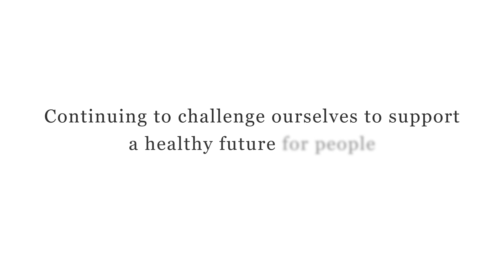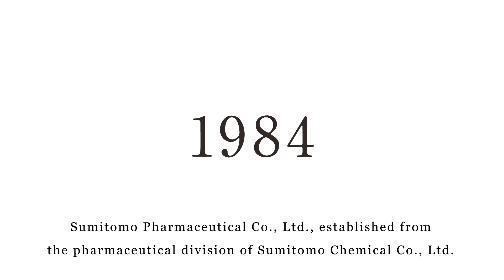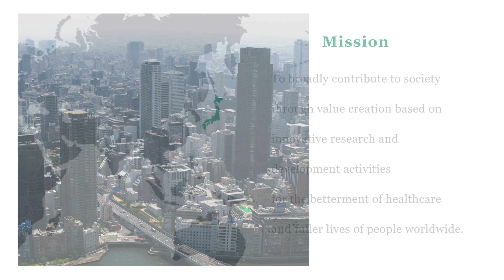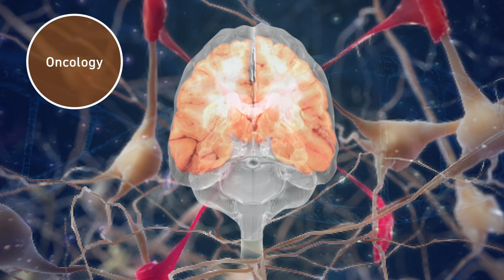Continuing to challenge ourselves to support a healthy future for people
This is a company introduction movie of Sumitomo Pharma. The movie shows that its corporate attitude and ideals that contribute to society with cutting-edge technology and ideas along with the history of its challenges that began with the aspiration of "Let’s build the perfect pharmaceutical factory to serve everyday people all across society."